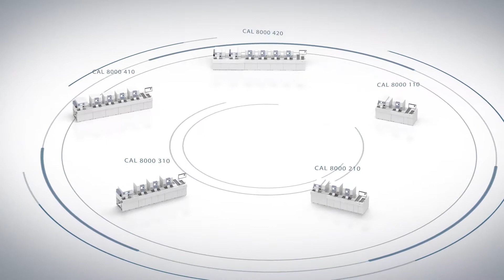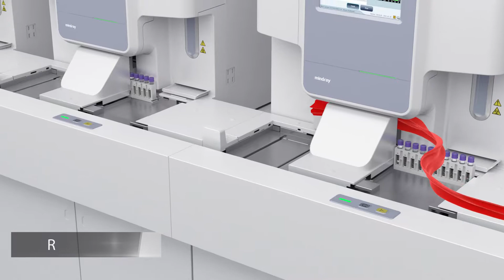CAL 8000 | New Generation Cellular Analysis Line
CAL 8000 Cellular Analysis Line marks a higher level of Mindray’s expertise and innovative power in the high-end hematological area. Its more compact size, upgraded labXpert data analysis software, flexible layout design options, one-stop CBC+CRP+HAb1c test plus automated blood smear functionality, and other advanced features, make it a desirable cellular analysis solution for high-volume modern laboratories.